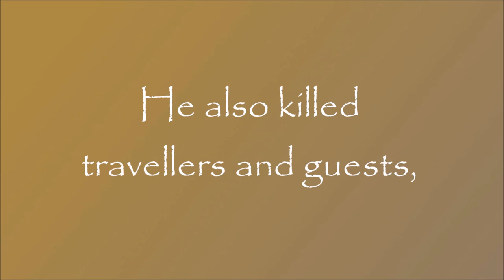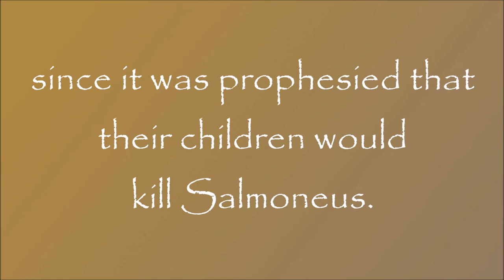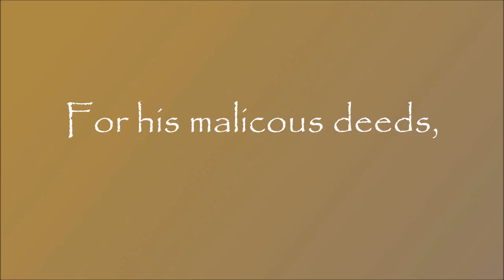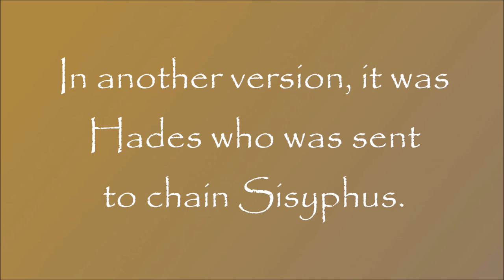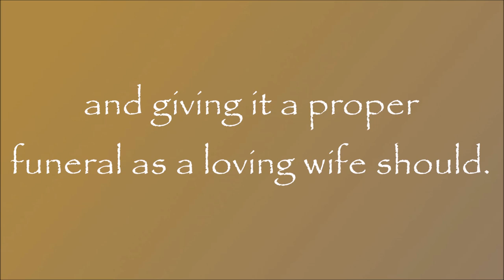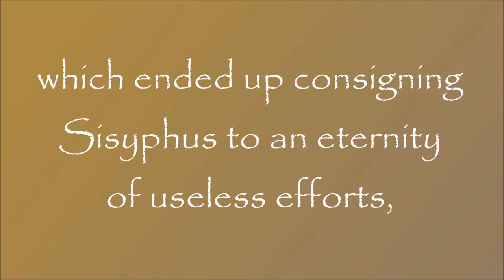Greek Mythology: Story of Sisyphus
Gymnopedie_no_1 by Satie